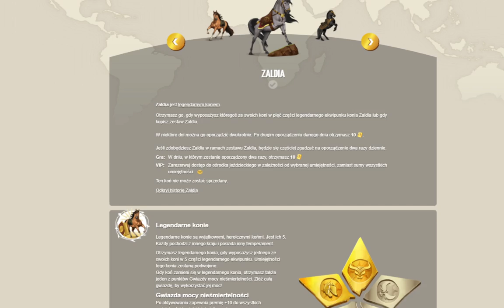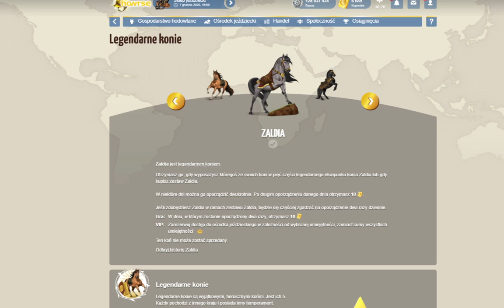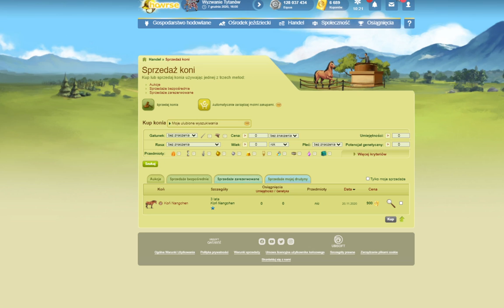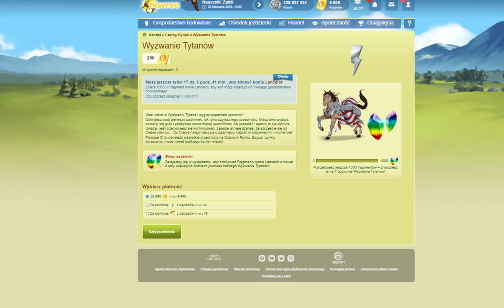Howrse / #377/Weekendowe Cudeńka / Nauszniki i Dziki sklep jeździecki